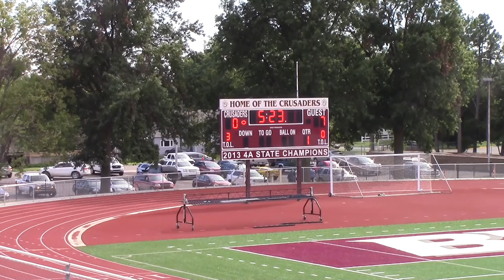6th Grade Buhler Crusaders vs Mulvane Wildcats, 09-17-2016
This 6th grade football game is between the Buhler Crusaders and the Mulvane Wildcats.  It was played on a warm September afternoon, on September 17, 2016.  It was a hard fought game for both teams, with the Mulvane Wildcats coming out on top 33-0.